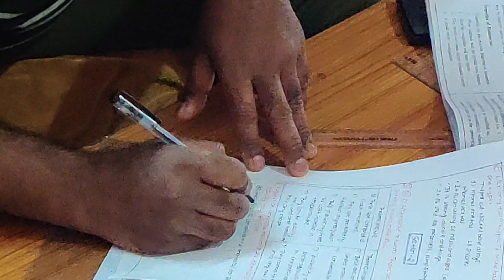Materials shorts trending techtrends teaching learning viral live career support goals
I have prepared questions and answers for diploma mechanical engineering department first SEM covering almost all the syllabus.
 * Units 1-6 (Materials for Engineering)*

"If u get tired ! Take rest but Don't quit"
             By pratap

(FB page and YouTube channel name : Positive green )